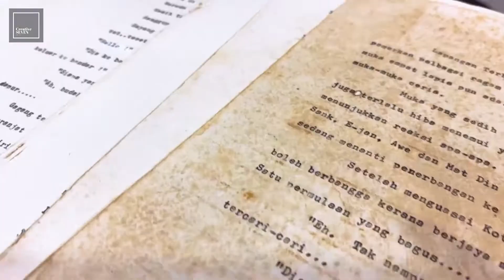Klip Project 2 Hasil Penulisan Skrip / Lakun Layar Marini Mat Zain